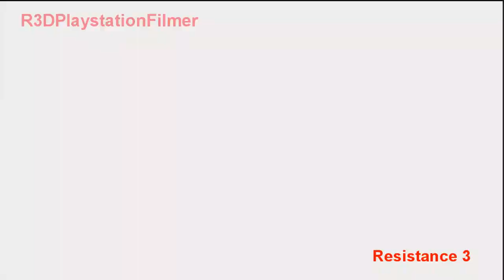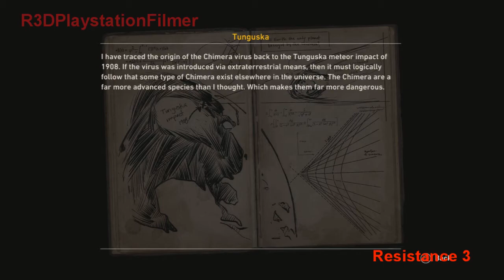Resistance 3 Part 12 Chapter Seven: Friends In Low Places with Commentary (R3D)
This is the seventh chapter of Resistance 3 game. I am doing a complete walkthrough. I will try to get all extra items and weapons and kill everything. This is on normal mode. Amazing commentary by me, R3D. Thumbs up for more on this walkthrough.